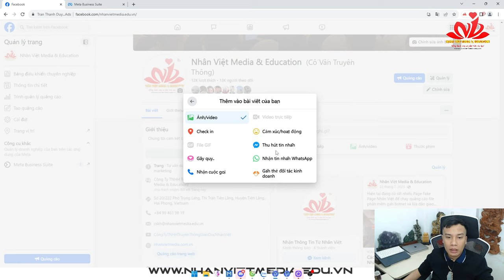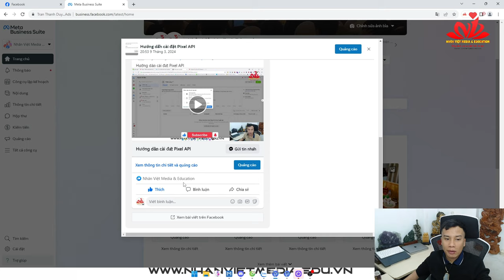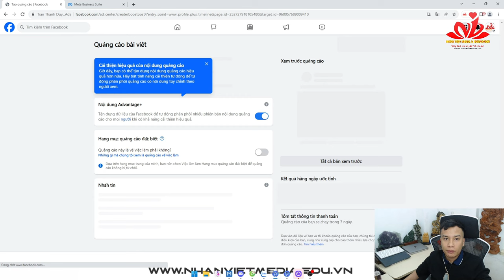Cách Đăng Bài Quảng Cáo Facebook Có Video Và Hình Ảnh Cùng Lúc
Bản quyền thuộc: Nhân Việt Media & Education
CÔNG TY TNHH TRUYỀN THÔNG & GIÁO DỤC NHÂN VIỆT

Trụ sở Hải Phòng: 20/222 Phố Trung Lăng - Khu 4 Thị Trấn Tiên Lãng - Huyện Tiên Lãng - Hải Phòng

Chi nhánh Hà Nội: 111 Ngõ Văn Chương, Phường Văn Chương, Quận Đống Đa,  TP. Hà Nội